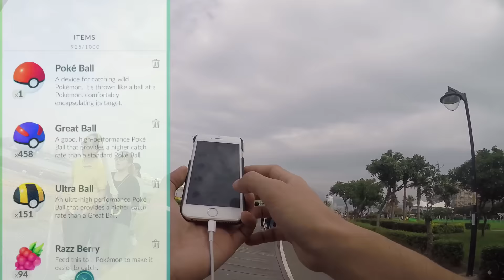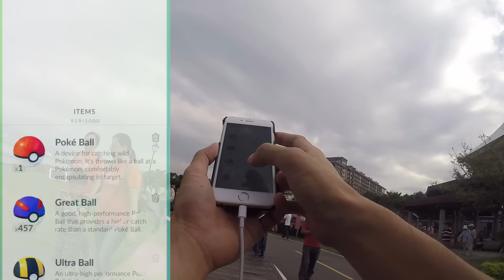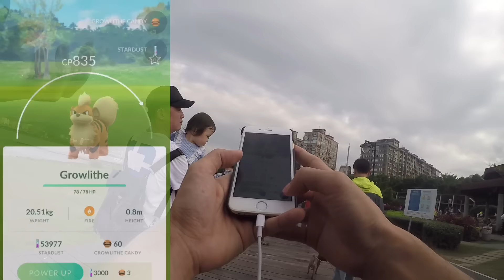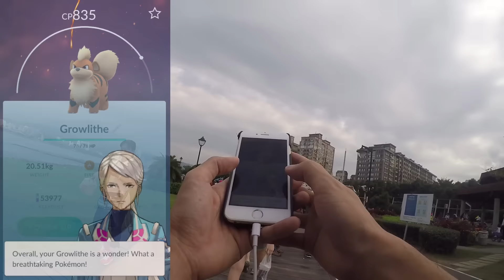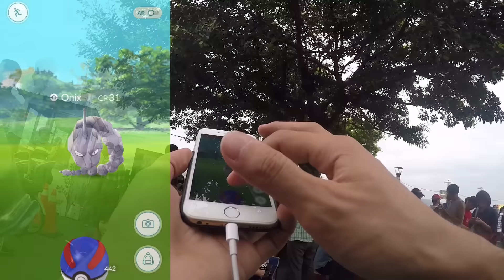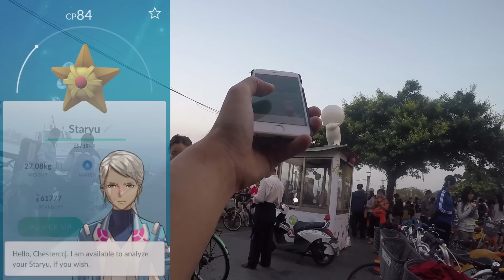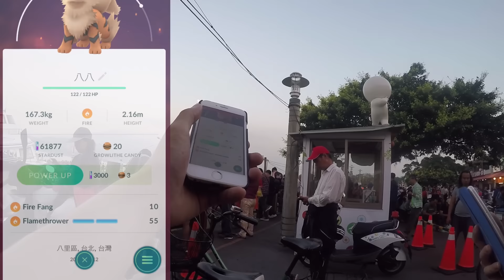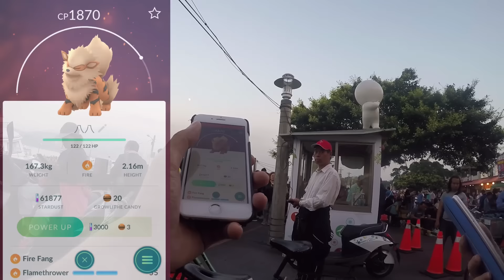八里渡船頭 每日一乘龍?! | 台灣抓寶日記(20) | Pokemon GO 精靈寶可夢GO